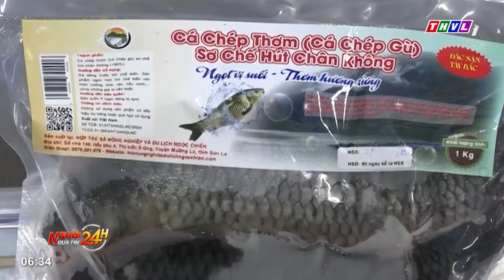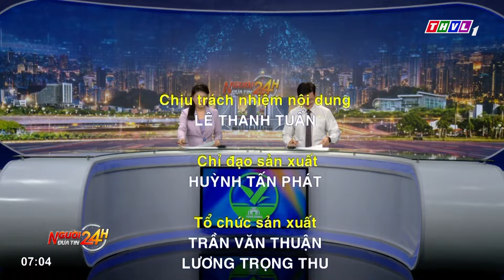Người đưa tin 24H (6h30 ngày 18/08/2024) - Ôtô chở 17 người lật trên quốc lộ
- Nhiều hộ dân ở Sơn La bị ngập hơn 20 ngày, gây nhiều khó khăn đến cuộc sống của người dân
- Sản phẩm cá chép gù Ngọc Chiến đạt chuẩn OCOP 3 sao, góp phần tạo thương hiệu cho sản phẩm này trên thị trường
- Thi công nước rút trên công trường đường dây 500kv mạch 3 để hoàn thành đúng tiến độ trước dịp lễ Quốc khánh 2/9
- Xe khách lật trên quốc lộ tại Gia Lai khiến nhiều người bị thương

⬇️⬇️⬇️ Tải THVL Audio để nghe đầy đủ